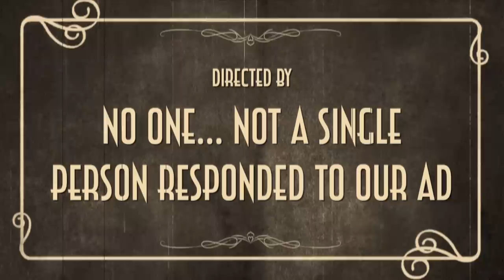We Tried The Skittles Urban Legend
Join us in today's vlog as Jessii recounts her recent experience at the dentist's office as well as finding out whether the stories of the skittles loving closet trolls are real or just an urban legend...

Jessii Vee
Brampton, Ontario
Canada
L6Z 0E7